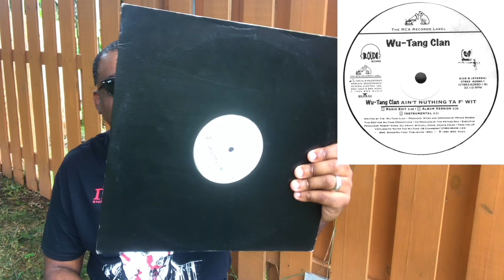Wu-Tang Clan ‎– Can It Be All So Simple / Wu-Tang Clan Ain't Nuthing Ta F' Wit ( 1994 Loud Records )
"Can It Be All So Simple" is the fourth and final single on Wu-Tang Clan's critically acclaimed debut album Enter the Wu-Tang (36 Chambers). It features production from RZA (credited as Prince Rakeem) that samples Gladys Knight & the Pips' cover of "The Way We Were". The song reached number nine on the Hot Dance Music/Maxi-Singles Sales chart, number twenty four on the Hot Rap Tracks chart and number eighty two on the Hot R&B/Hip-Hop Singles & Tracks chart.

Wu-Tang Clan Ain't Nuthing ta F' Wit is included on the B-Side along with the instrumental.